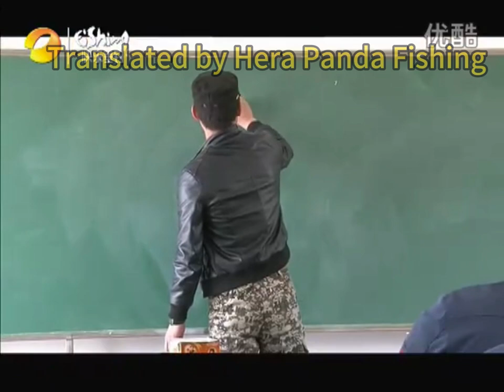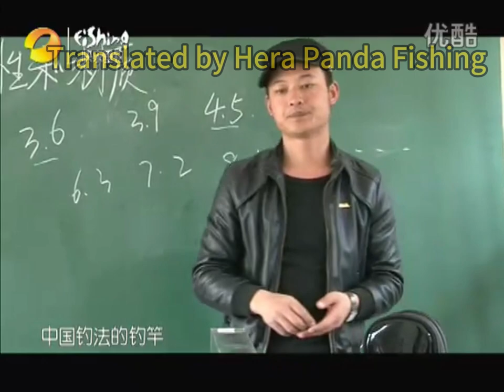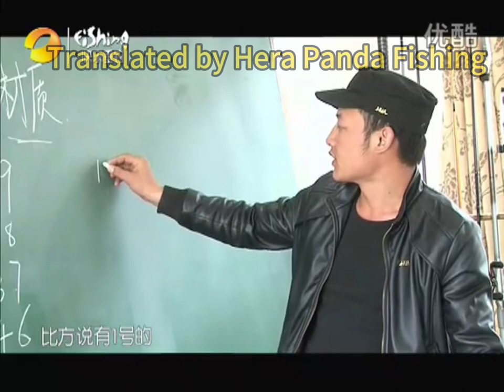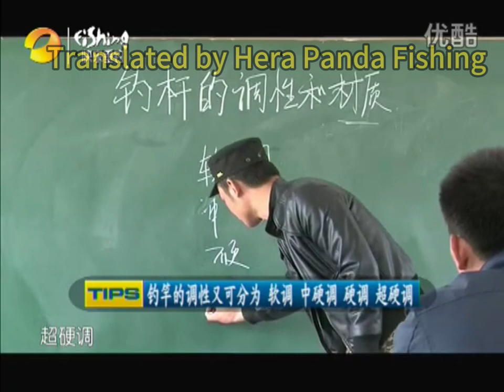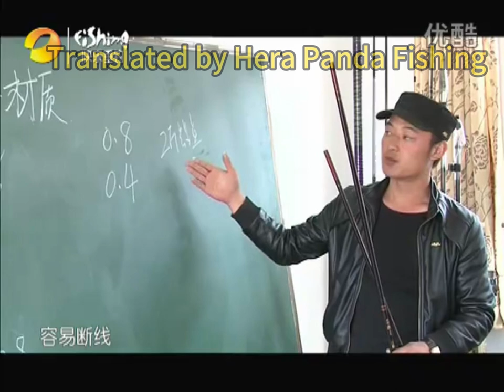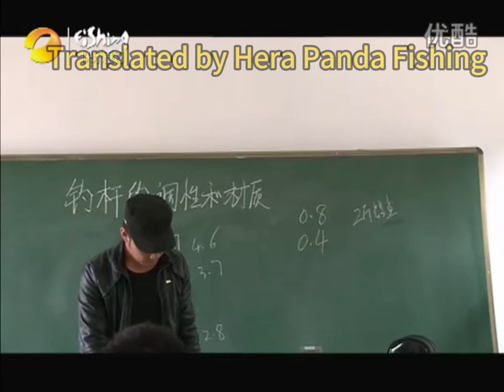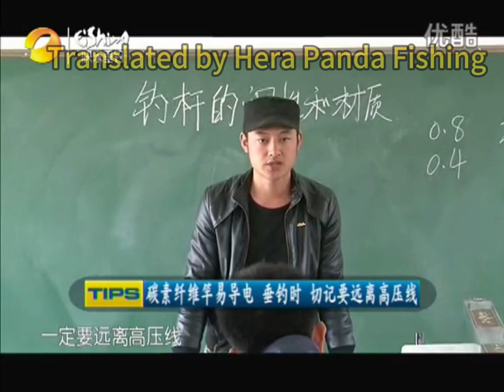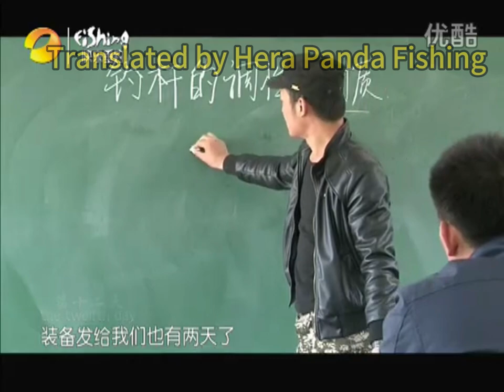Fishing Academy-03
"Fishing Academy" is a fishing teaching program launched by the Happy Fishing Channel of Hunan Radio and Television Station on June 17, 2012. It is broadcast on the Happy Fishing Channel during prime time every Thursday night. It has been maintained since the launch of the Happy Fishing Channel. Excellent brand program. Since its inception, the column has been widely praised for its comprehensive knowledge, diverse forms, fresh style, and systematic content. It focuses on knowledge, fun and participation, leading the audience to a new audio-visual space for teaching programs.
The program features fishing masters as guests. The program focuses on teaching, supplemented by plots, records and various forms to bring happiness to the audience and at the same time, they can learn more and more professional fishing knowledge. The guest of the program is fishing master Mr. Hua Shaoxin.
Fishing China Fishing#herabuna